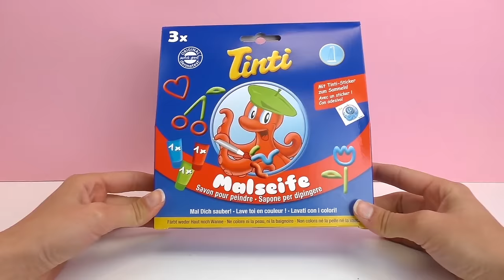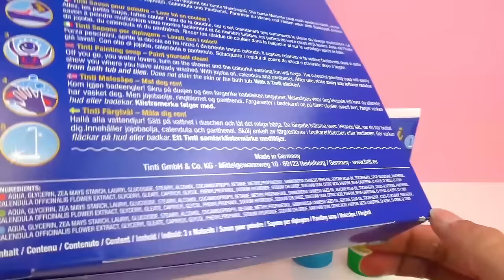Tinti verfzeep unboxing – Waterspeelgoed uit de verrassingsschatkist van Tinti